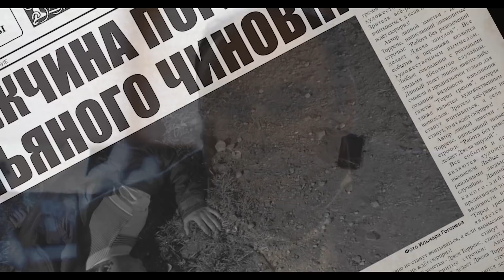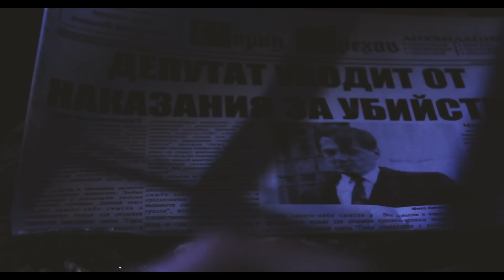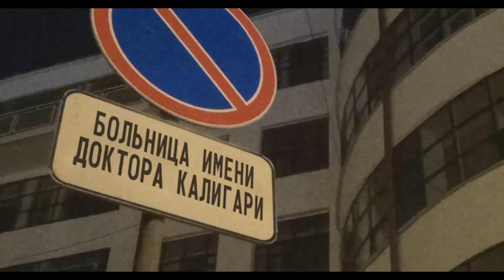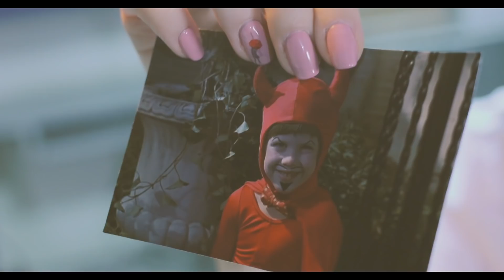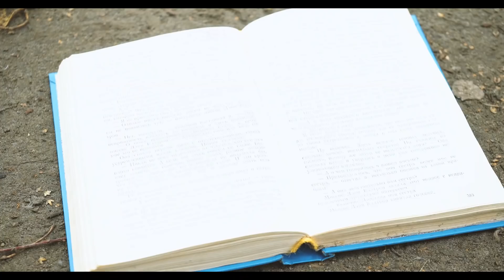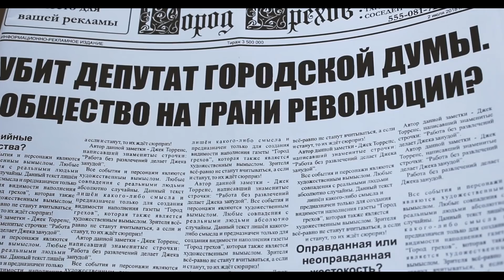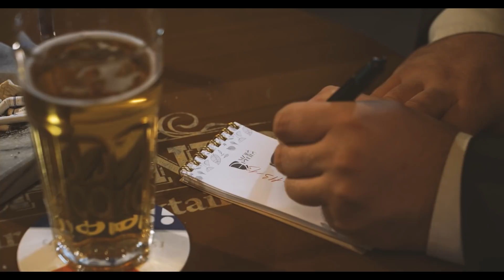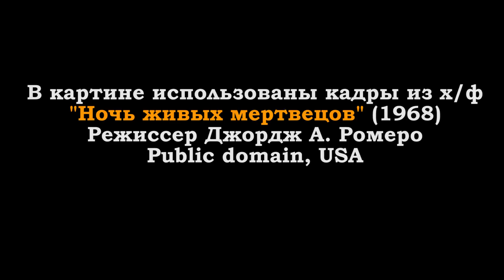КРАСНЫЙ ВОЛК | Короткометражный фильм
Предлагаю вашему вниманию мою дипломную короткометражку! Фильм вдохновлён американским нуаром 1940-ых годов, а сюжет навеян детективами Агаты Кристи.
Режиссёр - Иван Усольцев
Сценарий - Иван Усольцев
Операторы - Софья Дурова, Антон Устюжанин, Ильнар Гоголев
Звукорежиссёр - Андрей Боковиков
Композитор - Никита Никитин
Гримёр - Ольга Петровская
В ролях: Евгений Медведев, Виктория Лемешенко, Алексей Пономарёв
Засидевшись в баре, частный детектив знакомится с юной студенткой. Девушка живо интересуется его приключениями, в которых нашлось место загадочным убийствам, роковым женщинам и коррумпированным чиновникам. Вскоре она понимает, что их встреча была далеко не случайной.
Жанр: фильм-нуар, детектив, драма, криминал
Ограничение по возрасту: 18+
Бюджет: 60 тыс. руб.
Фестивали:
Святая Анна (Москва) - лонг лист
Детектив Фест (Москва) - Специальный диплом жюри
Моя страница ВК: